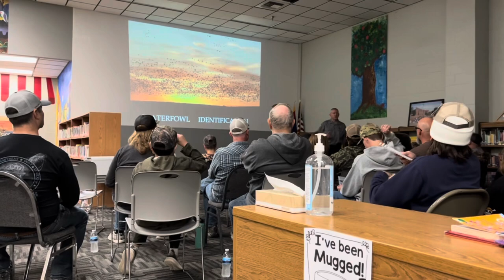Waterfowl Season Highlights Arizona Duck Hunting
Western Arizona waterfowl hunting. My clients through this season got on the snowgeese and ￼ various ducks. Lots of camaraderie, lots of downtime, but lots of rewards. Arizona waterfowl guides takes big pride and preparing for hunts. If there are birds to be shot, we will be sure to be on the X spot now taking reservations for the 2023 and 2024 waterfowl hunting season.